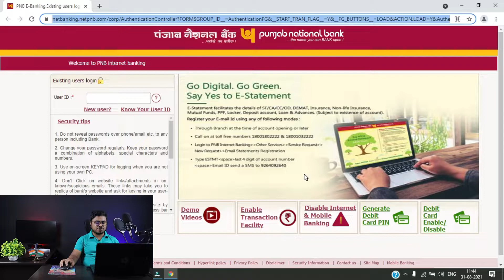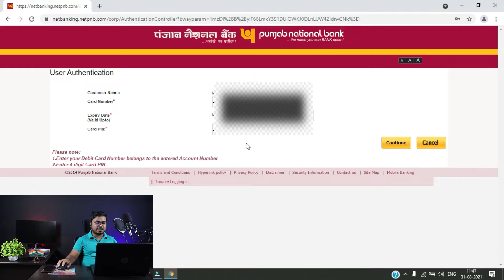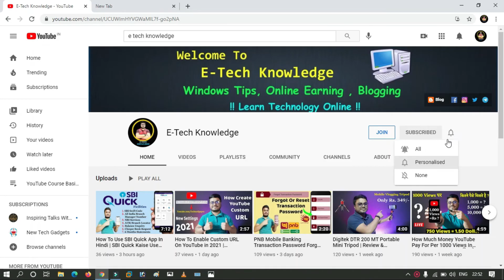How To Block And Unblock PNB/UBI/OBC ATM Card Online 2021 | PNB Debit Card Enable/Disable Online